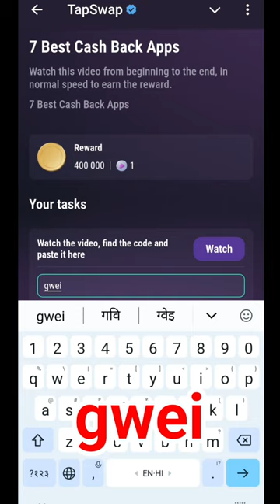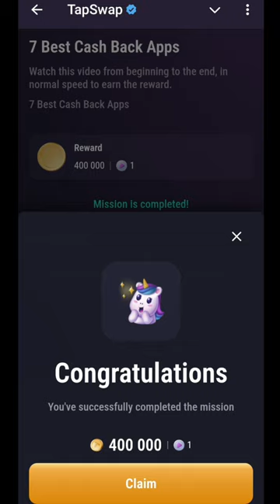7 Best Cash Back Apps 12 August Tapswap Code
7 Best Cash Back Apps 12 August Tapswap Code | 7 Best Cash Back Apps tapswap code |